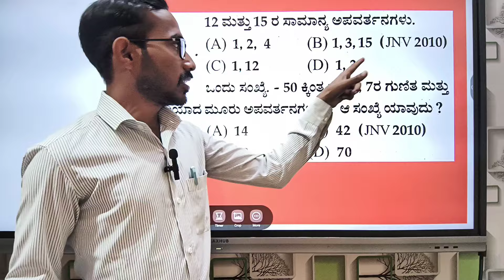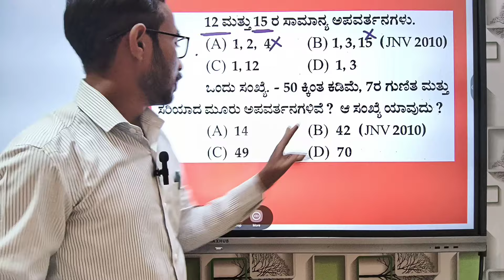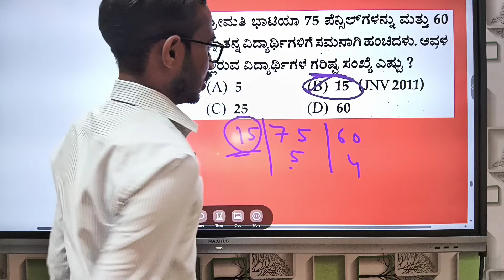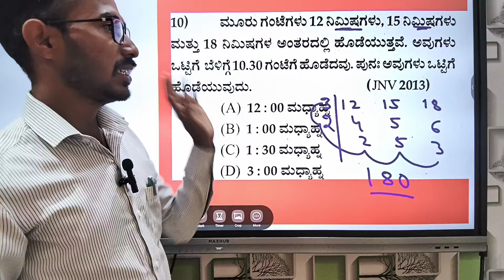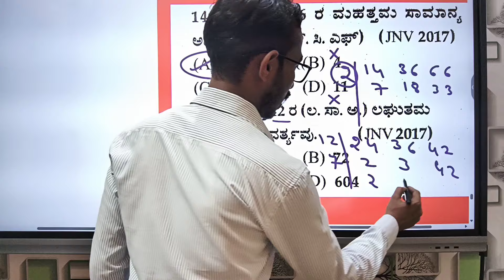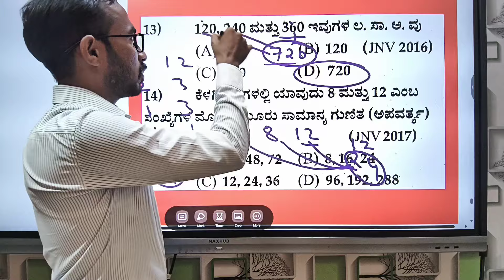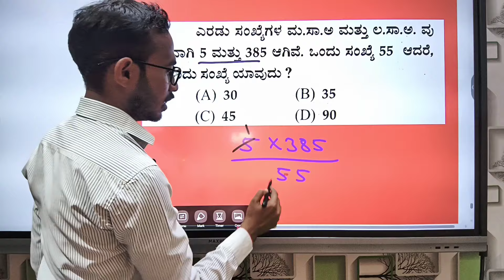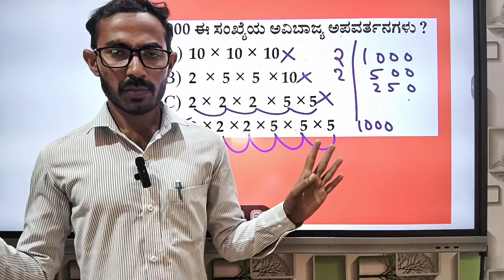ಅಪವರ್ತನಗಳು ಮತ್ತು ಅಪವರ್ತ್ಯಗಳು ಮೇಲೆ ಹಿಂದಿನ ಪ್ರಶ್ನೆ ಪತ್ರಿಕೆಯಲ್ಲಿ ಕೇಳಲಾದ ಪ್ರಶ್ನೆಗಳು